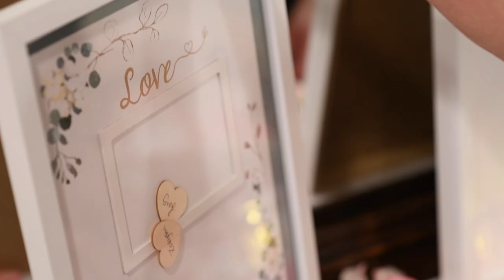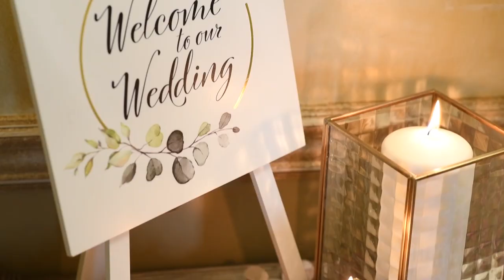Giando's on the Water: Justyn and Marcin's Wedding